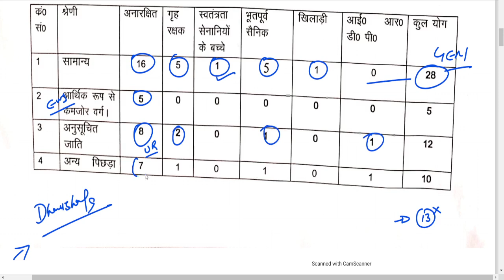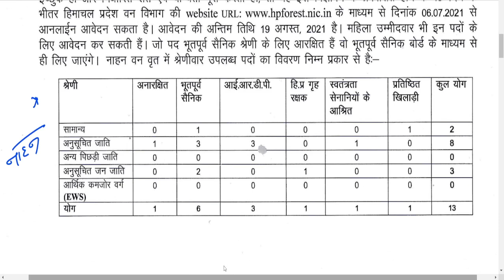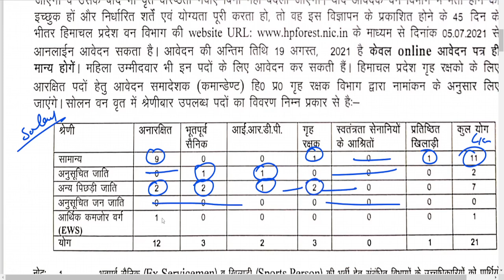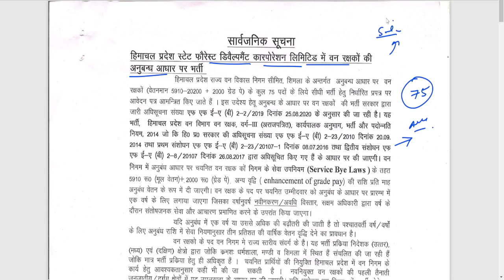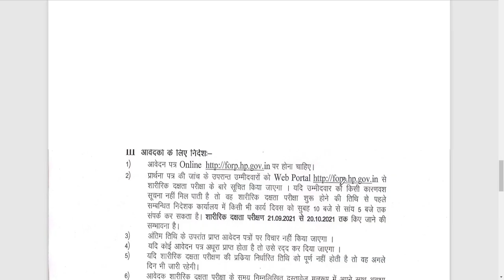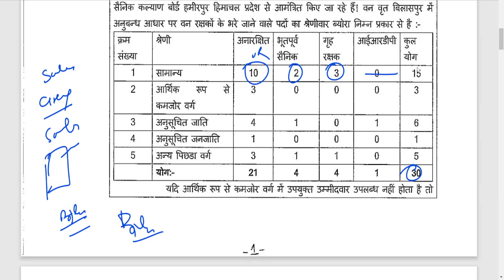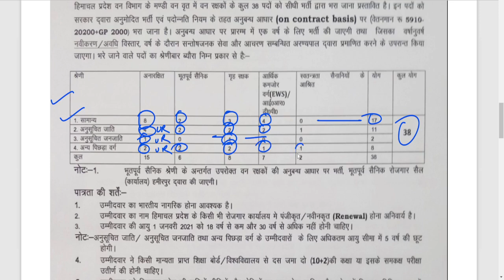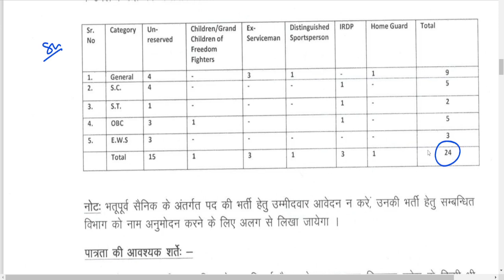HP Forest Guard Bharti 2021 || All circles vacancy || district wise vacancy details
HP Forest Guard Bharti 2021 || All district vacancy || district wise vacancy details ||

hp gk
hpsssb hamirpur
hpssc clerk

hp forest guard kangra
hp forest gaurd solan
hp forest guard shimla
hp forest guard mandi